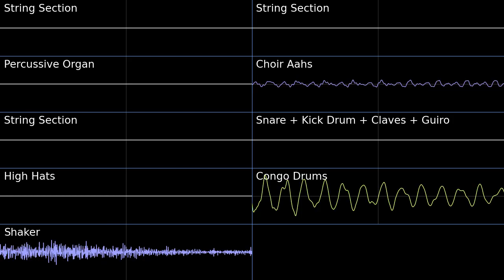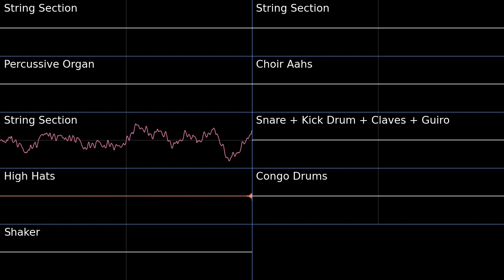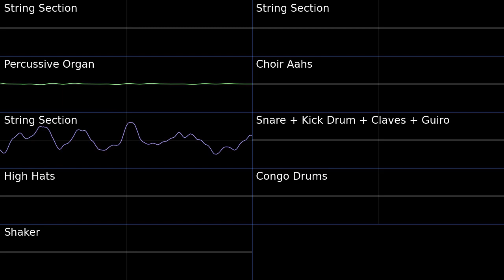Temporal Tower Deconstructed Remix (WIP) - Pokemon Mystery Dungeon: Explorers of Sky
Work in progress, had some time to work on this today, but I'm not sure if I am going to complete it.

Deconstruction of Temporal Tower from Pokemon Mystery Dungeon Explorers of Sky in Oscilloscope view